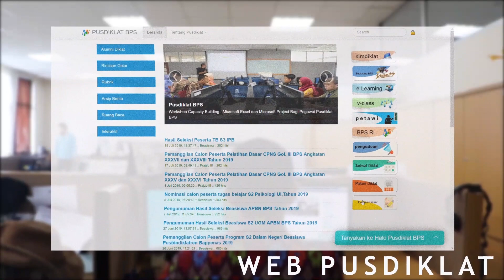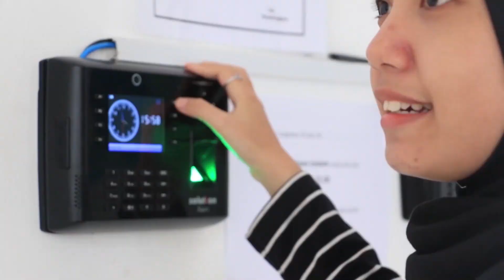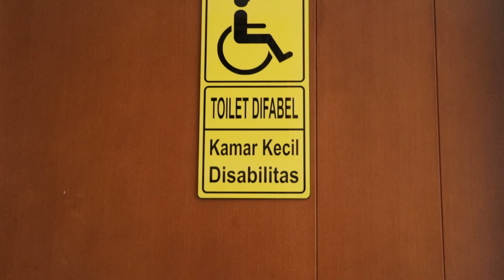Pusdiklat BPS Goes to 4.0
Era Revolusi Industri 4.0 mengharuskan semua elemen untuk maju dan berkembang dengan perkembangan Teknologi Informasi dan Penggunaan Data secara optimal. Pusdiklat BPS hadir dengan 4 Literacy terkait Industri 4.0 : Data Litearacy, Tech Litearcy, Human Literacy, dan Encironment Literacy